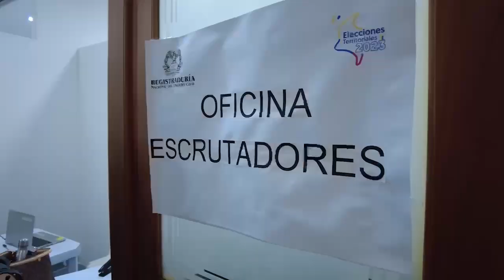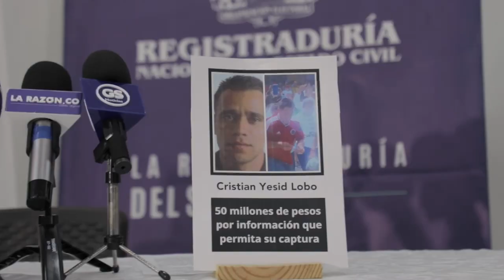El registrador nacional, Alexander Vega, entregó un balance general de los escrutinios en Colombia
EnImágenes | Anuncio de histórica precisión del preconteo de votos en las elecciones territoriales y un balance general de los escrutinios hizo el registrador nacional, Alexander Vega Rocha en Montería.

🎥Detalles aquí ⏯️